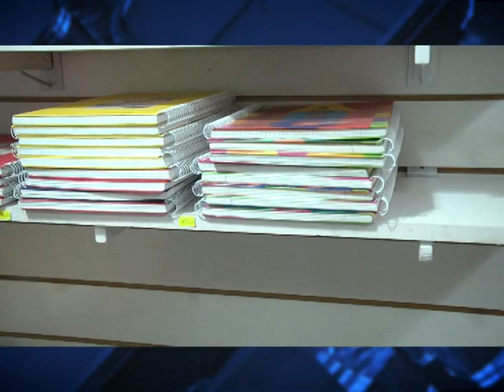SAN MIGUEL - LAS LIBRERIAS VOLVIERON A TRABAJAR CON NORMALIDAD